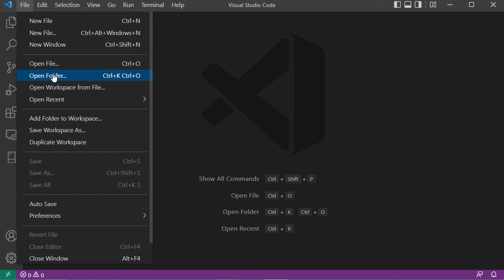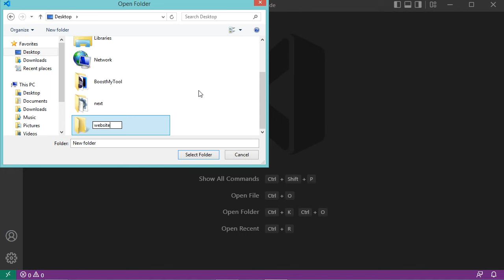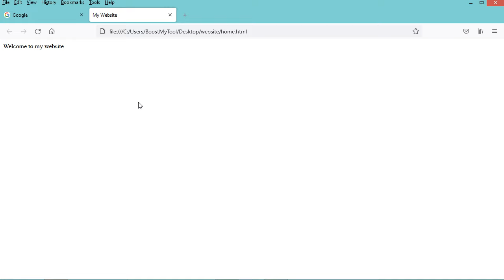Run HTML Files using Visual Studio Code 2022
How to run HTML files using VS Code and Open in Browser extension